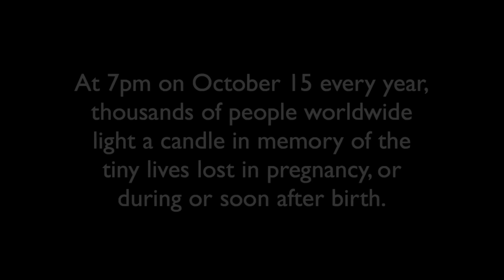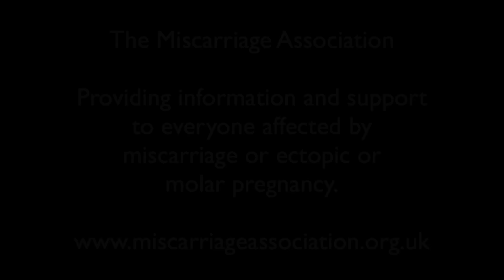Wave Of Light 2015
At 7pm on the 15th of October, in their local time zones, people from around the world light a candle in memory of babies lost during pregnancy and during or soon after birth. Here are some of the candles that light up the Miscarriage Association's Facebook pages this year.

Music: 'The Last Lullaby' by Itty Bitty Beats, used with permission.